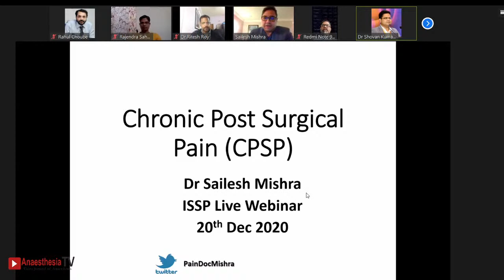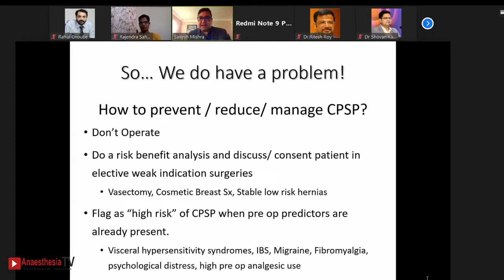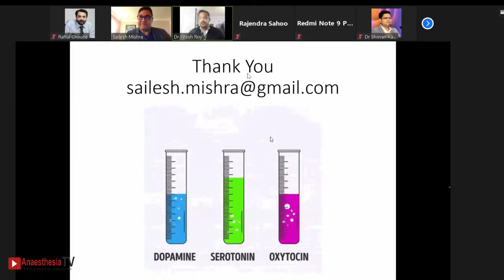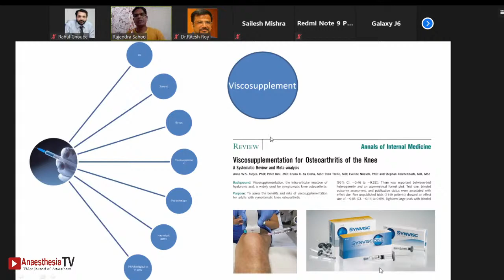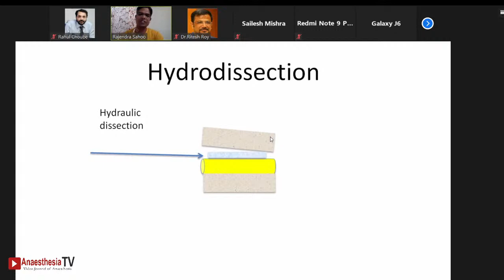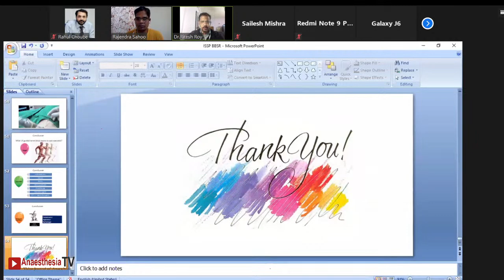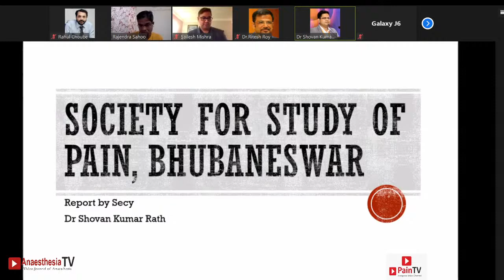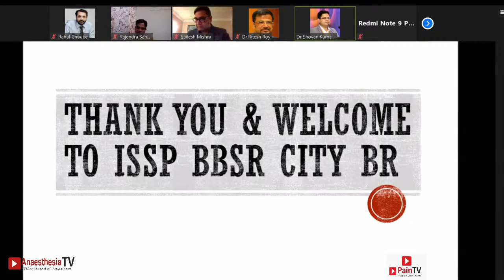INDIAN SOCIETY FOR STUDY OF PAIN ( ISSP ) : BASICS OF PAIN MANAGEMNET on 20th Dec 2020 at 7pm